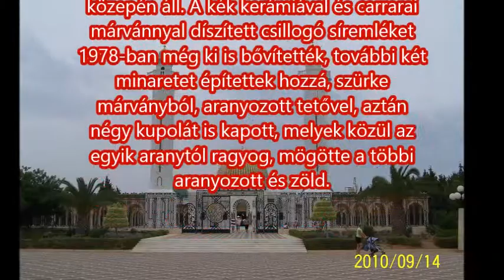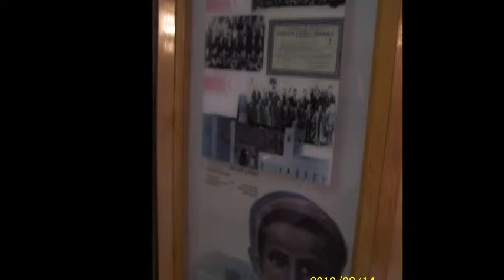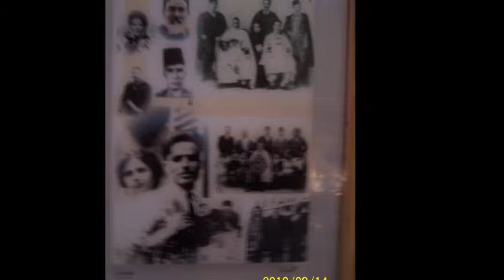Tunéziai barangolásaim Monastir, Tunézia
Tunéziai barangolásaink során ellátogattunk Monastir-be is. A várost elsősorban kitűnő fekvése, klímája és infrastruktúrája avatta idegenforgalmi központtá, melynek stratégiailag kedvező pozícióját már Caesar is felismerte, és támaszpontként használta i. e. 46-ban vezetett afrikai hadjáratakor. A pun Rus pennából alakult római Ruspina a betolakodók ellen hármas védelmi gyűrűvel rendelkezett.

Később, a 766-ban alapított Ribat jelentette a város védelmét; nyújtott menedéket főként a keresztény támadások ellen. A Ribat a muzulmán korszak kezdetén kialakult intézmény volt, mely vallásos, de kardforgató férfiak (marubitinek) erődszerű őrhelye volt (kissé a keresztény szerzetesek kolostoraira emlékeztetve). A Ribat tornyából tornyából figyelték a tengert, nem közelít-e ellenség. A tengerparton épült Ribatok jelkapcsolatban voltak egymással, így például Monasztir (Monastiru) a 20 km-re fekvő Szuszával (Sousse). Később ugyan veszítettek fontosságukból, de megmaradtak a vallási élet műhelyeinek.